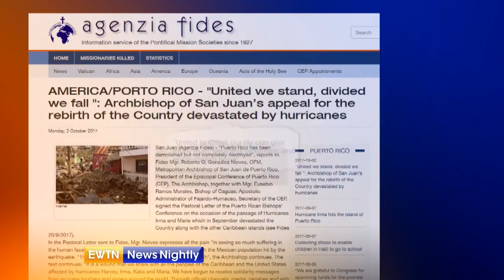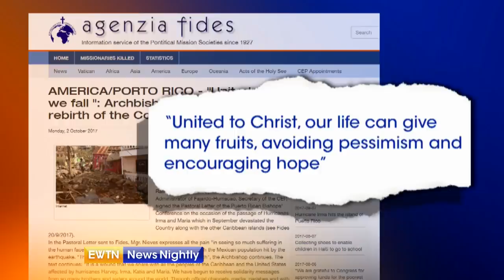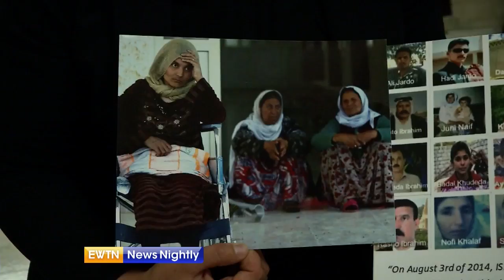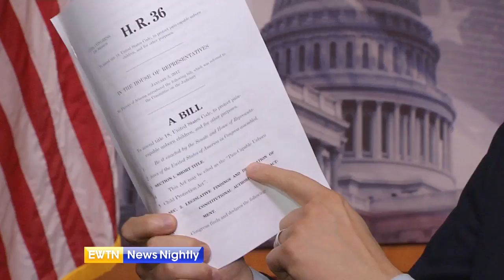EWTN News Nightly - 2017-10-03